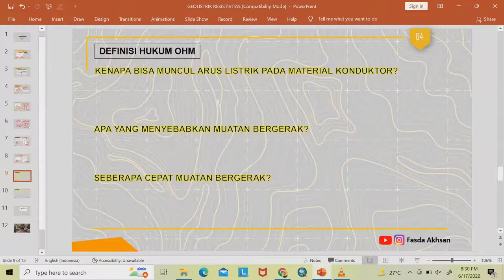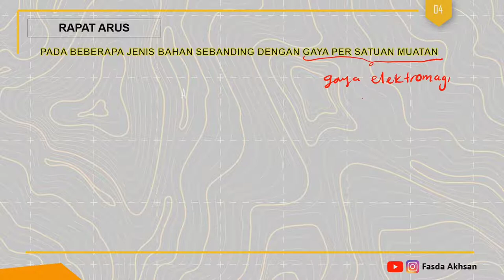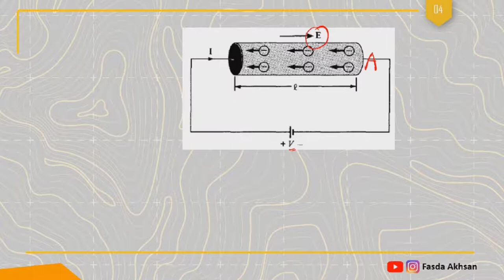DEFINISI HUKUM OHM SEBAGAI DASAR METODE GEOLISTRIK RESISTIVITAS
Konsep dasar hukum ohm sering banget dibahas lho dimana-mana, kali ini coba mengupas secara sederhana.. sebagai dasar nanti untuk pembahasan selanjutnya yaitu geolistrik Resistivitas.

Tonton tutorial geofisika yaa!

Fasda Akhsan
Komunitas Geofisika Unsoed